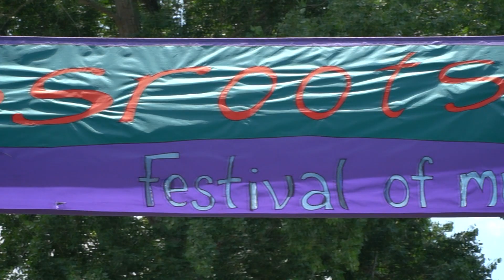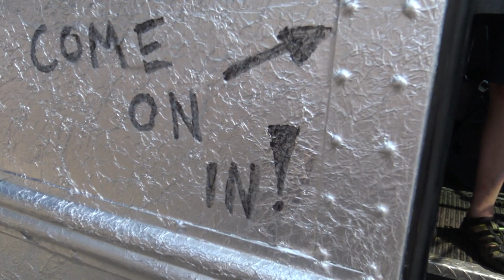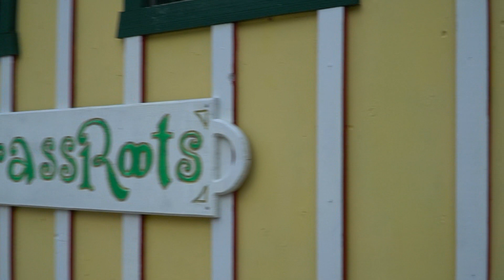Grassroots 2017 Fingerlakes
Video: Dave Koegel